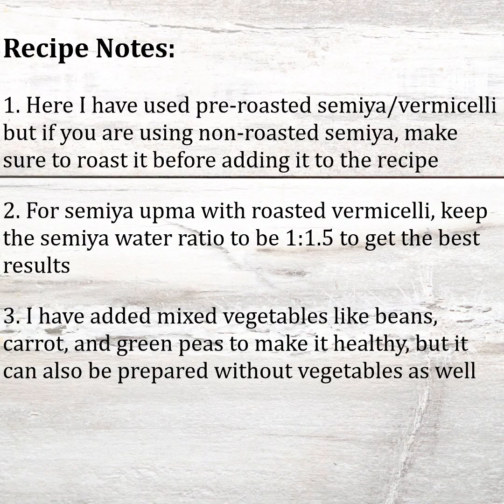Healthy Vegetable Semiya Upma | Vermicelli Upma for Breakfast / Dinner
This healthy vegetable semiya upma recipe / Vermicelli upma is a great dish for breakfast or dinner. This simple and easy south Indian dish prepared in the hotel/restaurant style has full of nutrition which is great for health and can be easily prepared at home.

About Semiya Upma Recipe:
Vegetable Semiya upma recipe or vermicelli upma is a healthy, tasty, and simple one-pot South Indian breakfast dish. This dish uses wheat vermicelli, fresh veggies, crunchy nuts, and basic seasoning ingredients that make this recipe light and nutritious meal for breakfast and dinner.

This delicious flavorful vegetable semiya upma is rich in fiber, protein, and good for easy digestion. And it takes only 30 minutes to make this healthy vegetable upma. This Semiya upma goes well with coconut chutney, idli podi, or just as it is.

Variations of this recipe:
Semiya upma is one of the famous and common breakfast meals that have a lot of variations. Usually, in Tamilnadu semiya upma is made either plain or with vegetables. People in this state uses both wheat and rice vermicelli as part of their upma preparation. They call the recipe with rice vermicelli sevai and with wheat vermicelli upma.

In Karnataka, Kerala, and Andhra Pradesh, people follow the same process as Tamilnadu. Even though the process is the same, some people prefer to add peanuts, cashew nuts, and grated coconuts to garnish which is optional.

Vermicelli has different local names in the Indian subcontinent. It is called Semya in the state of Andra Pradesh and Telangana, Semiya in Kerala and Tamilnadu, shavige in Karnataka, shemai in West Bengal, seviyan in other Hindi speaking states.

0:00 Introduction
0:13 Preparation of Upma
3:20 Final output
3:33 Recipe notes